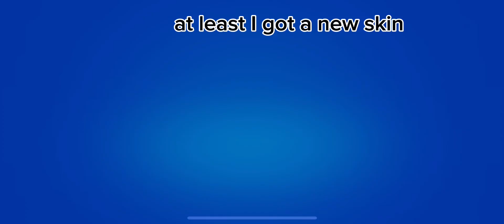VERY Unlucky 8X Star Drop Opening